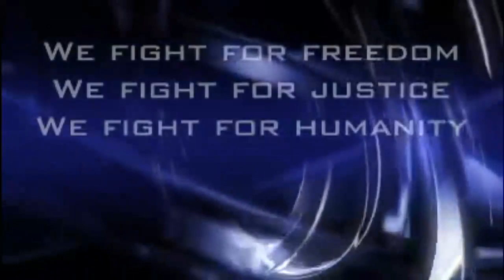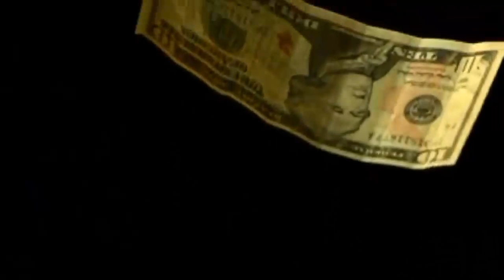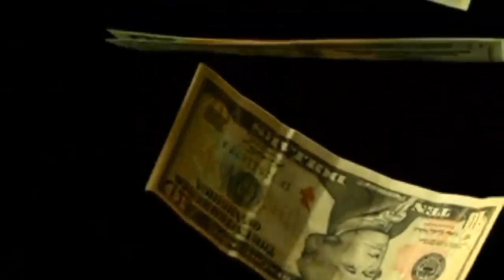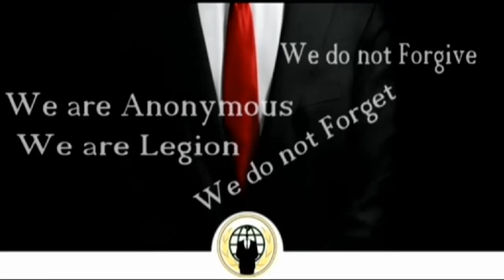Anonymous Message To Our Brothers & Sisters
FREE ENERGY HAS ALWAYS BEEN HERE. PEOPLE HAVE
BEEN RUINED OR KILLED FOR THEIR KNOWLEDGE. MAKING
SURE THE KNOWLEDGE STAYS WHERE IT IS. UNKNOWN TO
THE COMMON PEOPLE. BUT THEY DON'T REALIZE THE
COMMON PEOPLE ARE THE AWAKE, THE CHOSEN, THE
CHANNELS FOR ALL OTHER SOURCES TO COME through.
WE DO NOT FEAR YOUR FALSE POWER AS YOUR POWER
IS PAPER Money. Corrupt Minded MAN MADE THIS EVIL MONEY. THEY STOLE ideas and inventions
FROM us, TO KEEP us FEELING WE COULD NOT LIVE
WITHOUT THEM. SUPPRESSED us WITH MEDICATION FOR
ILLNESSES THEY MADE UP. GAVE us DANGEROUS
MEDICATIONS TO MAKE us ill, to make us believe that we NEEDED THEM EVEN MORE.
BUT THEY GOT IT ALL WRONG, AS WE ARE THE RICH ONES.
WE SEE WHAT THEY DON'T SEE, WE FEEL WHAT THEY
DON'T FEEL, WE KNOW WHAT THEY DON'T KNOW.
WE KNOW LIFE IS MEANT TO BE WITHOUT MONEY THAT DIVIDES us.
WE ARE AWAKE now, AND SEE THEIR MONEY AS AN EVIL tool.
WE LOOK FORWARD TO OUR LIFE WITHOUT MONEY.
FINDING ALL THE FREE MAGICAL POWERs AND ENERGIES THAT WERE HERE, FOR THE PEOPLE.
THEY WILL NEVER HAVE THE POWER WE HAVE, AS THEY
ARE NOW THE ONES TRAPPED IN THEIR OWN INVENTION,
THE EVIL MONEY MAKES THEM PRISONERS TO THEIR
SELVES. THEIR OWN EVIL THAT ONCE HELD us, NOW HOLDS
THEM.

WE WILL MOVE ON, FIND OUR ENERGY, WE TAKE OUR
SEEDS AND SOIL BACK, TO GROW OUR PROPER FOOD
NATURE LEFT for us, WE WILL BUILD FROM RECYCLE.
OUR NEW FOUND JOBS WILL BE CLEANING OUR SEAS, OUR AIR, OUR FELLOW COUSINS, THE ANIMALS AND CREATURES.
Neither MONEY NOR DEATH FRIGHTENS Us.
WE TAKE Our EARTH BACK WITH THE FORCE OF THE UNIVERSE BESIDE us.

As THE OLD SAYING Goes, THEY SHALL REAP, WHAT THEY SOW.
GOOD, THEY CAN EAT THEIR MONEY.
WHILE WE TAKE THE FRIGHTENED ONES UNDER OUR
WINGS, INTO THE PROMISED LAND OF SPIRITUALITY,
AND LOOK AFTER THEM, TILL THEY COME OUT OF THE
COMATOSE STATE That corrupt governments placed them in.

THE TIME NOW, IS OURS. WE DO NOT OBEY Their
UNJUST LAWS. WE TURN OUR BACKS ON THE rich ELITE, and corrupt governments.

UNITE GLOBALLY Brothers & Sisters.
DON'T BE AFRAID.
WE WILL LOOK AFTER YOU.
WE PROMISE.

To all corrupt governments on our World.

You SHOULD HAVE EXPECTED Us.

By: An Anonymous Member